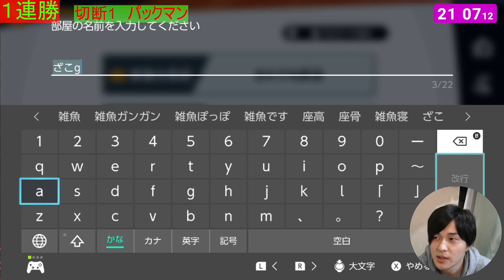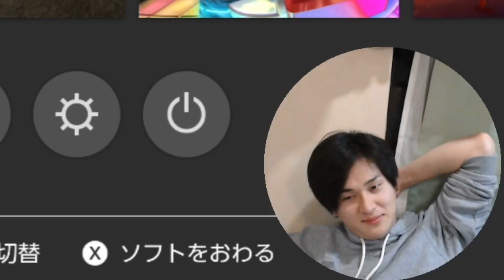ドンキー使われの雑魚アンチを3先で分からせた